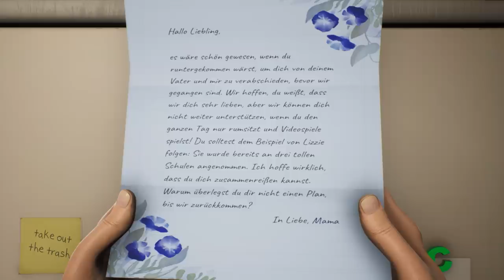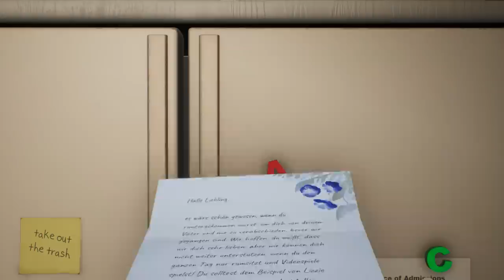High on Life Gameplay Deutsch #01 - Abgedrehte Rick and Morty Folge als Spiel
High on Life German Let's Play by KeysJore

►Mein Equipment:
High on Life Deutsch - Let's Play High on Life Deutsch - German/Deutsch Walkthrough Gameplay
Let's Play - High on Life Deutsch Gameplay with Commentary (German/Deutsch)